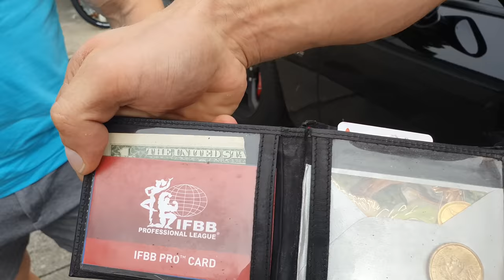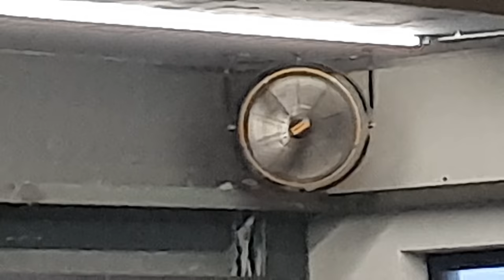VLOG | KULTURISTI NA CROSSFITU?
Dalsi zastavka bcross gym v Českych budejovicich